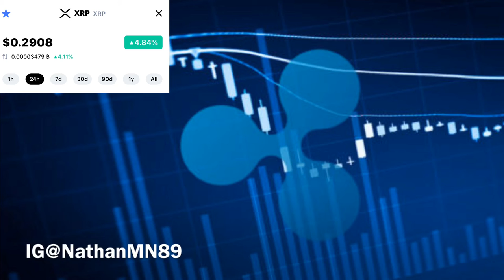🤯Will XRP RIPPlE blast off to $1 by next week ?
If you want to double your doge coin in less then 30 days go check out doge pair